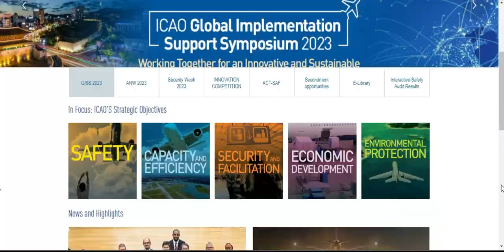What Is ICAO? What is the role of ICAO in the aviation industry |Complete History Urdu/Hindi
In this video, I presented the complete history of ICAO ( International Civil Aviation Organization) a specialized agency of the United Nations that coordinates the principles and techniques of international air navigation and fosters the planning and development of international air transport to ensure safe and orderly growth.